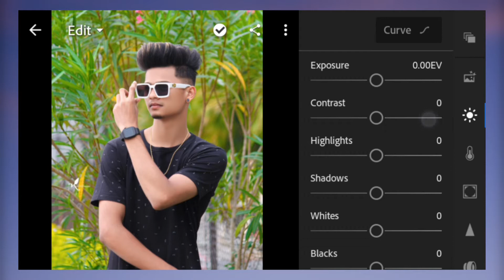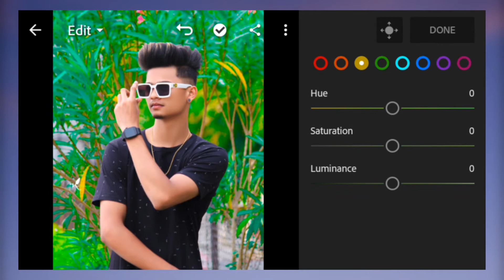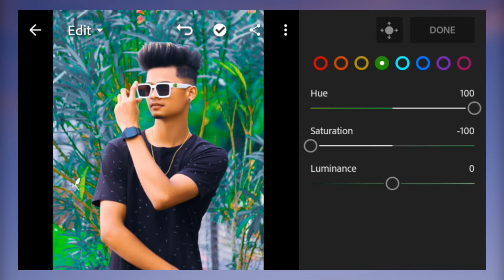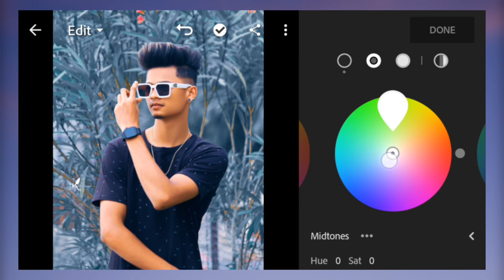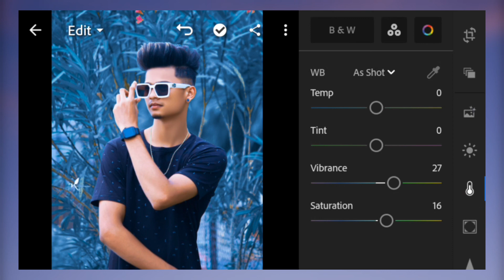Lightroom blue tone editing | Lightroom blue tone photo editing | lr photo editing - PAUL EDITZ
lightroom dark blue tone photo editing
lightroom blue tone editing
blue tone photo editing
blue tone editing
lightroom blue effect
lightroom photo editing in mobile hindi
lightroom editing in mobile
lr lightroom photo edit
mobile me photo editing kaise kare
computer jaisa photo editing mobile me kaise kare
mobile me best photo editing
lr photo editing mobile me kaise chalaye
lightroom background colour
lightroom editing background colour change
lightroom editing background color change